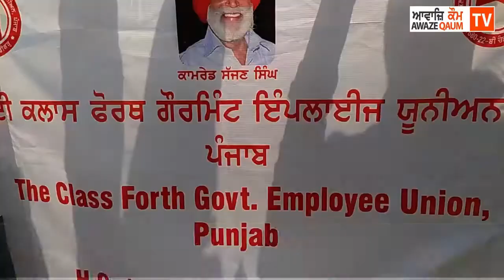ਦੀ ਕਲਾਸ ਫੋਰ ਗੋ : ਇੰਮ: ਯੂਨੀਅਨ , ਕਰਮਚਾਰੀ ਯੂਨੀਅਨ ਸਿਵਲ ਹਸਪਤਾਲ ਨਾਭਾ ਵੱਲੋਂ ਸਰਕਾਰ ਖਿਲਾਫ ਨਾਅਰੇਬਾਜ਼ੀ